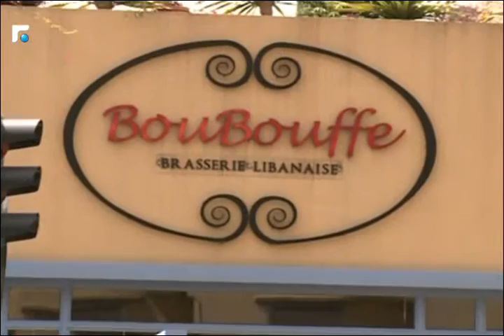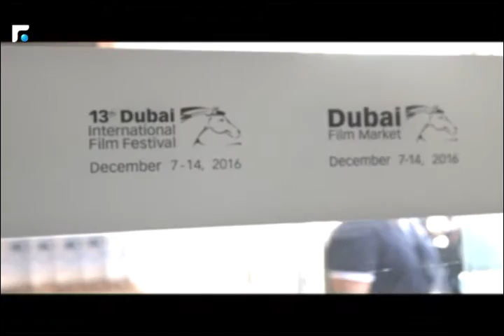اخبار الصباح - تقارير خاصة وكلمة اليوم 3/5